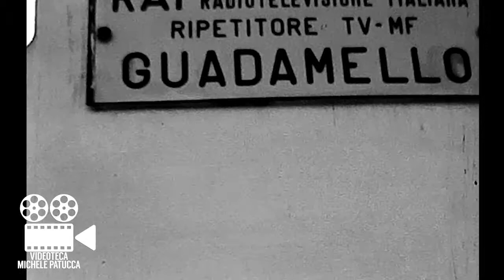RAI UMBRIA - Costruzione Ripetitore Guadamello (Terni)